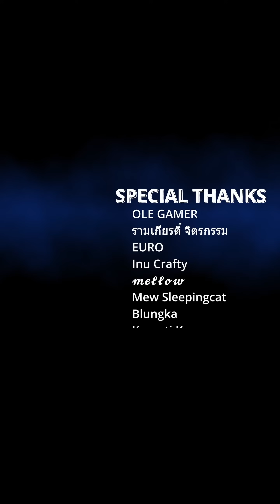Adventure City เกมมือถือบริหารเมืองทั้งการสร้าง ส่งฮีโร่ไปสู้ รับซื้อของ คราฟของ แล้วก็เอาไปขาย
Download เกมมือถือ Adventure City  ได้ที่
🔹iOS ถ้ามาแล้วบอกด้วยน้า
🔹Item Code: AC777 | DCXR66 | FBXR66

🔹เกมนี้*มี*ภาษาไทย
🔹เล่นกับเพื่อน*ไม่ได้*
🔹ใช้พื้นที่มากกว่า 520MB
🔹ถ้าติดตั้งไม่ได้ เข้าเกมแล้วจอดำ จอชมพู หรือเล่นไม่ได้ ให้ลองเช็คเครื่องของตัวเองก่อนว่าได้ เปลี่ยนภาษาเครื่องเป็นภาษาอังกฤษหรือยัง ได้รูทเครื่องไว้ไหม ลงโปรแกรมโกงหรือโปรแกรมแปลกๆ อะไรไว้ไหม ให้ไปปิดหรือลบออกให้หมดก่อน ถ้ายังไม่ได้อีกให้ลองเช็คดูว่าเกมปิดเซิร์ฟเวอร์หรือปิดให้บริการไปแล้วหรือยัง ถ้ายังก็คิดไม่ออกเหมือนกันครับว่าเป็นที่อะไรนอกจาก มือถือไม่รองรับ

🔹CPU: AMD Ryzen 9 3950X
🔹MB: MSI MPG X570 GAMING PLUS
🔹VGA: GALAX RTX 3090 SG
🔹RAM: CORSAIR DOMINATOR PLATINUM RGB DDR4 64GB (16GBx4) 3200
🔹SSD: 2 x SAMSUNG 970 EVO Plus 1TB NVMe
🔹SSD2:Western Digital Blue 2TB 3D NAND
🔹PSU: SILVERSTONE DA850 850W
🔹CASE: COOLER MASTER Masterbox TD500 Mesh
🔹COOLING: SILVER STONE Icegem 360 ARGB
🔹MONITOR: 2 x ASUS PG258Q

0:00 Brief สรุปสั้นๆ
0:28 Gameplay ของจริง
4:19 Gacha
6:47 การอัพเกรด
8:22 ระบบเมือง
12:13 การตั้งค่า